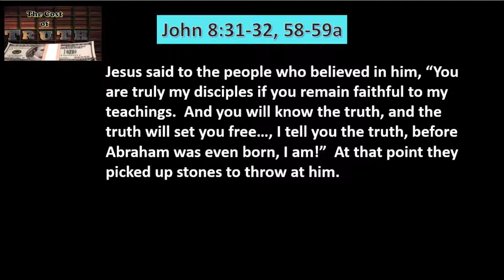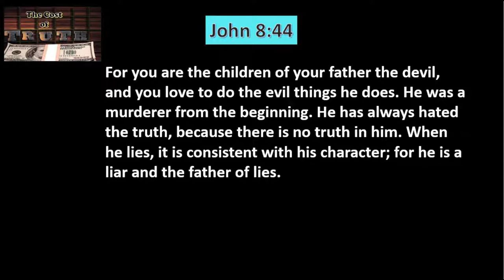10 15 19 The Cost of Truth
Can you live with getting NEAR the truth?